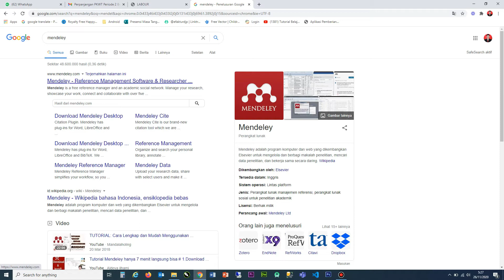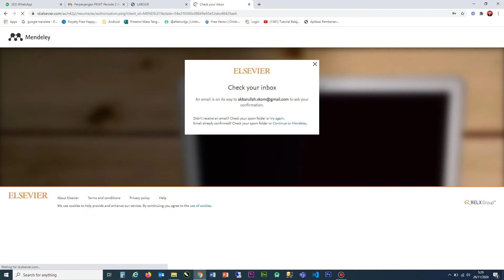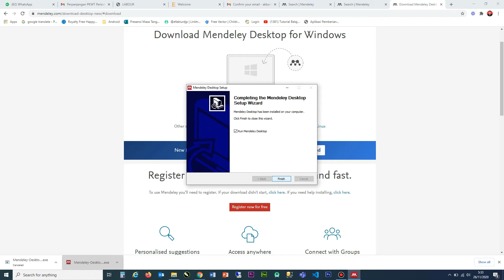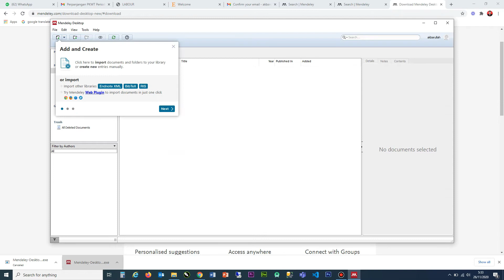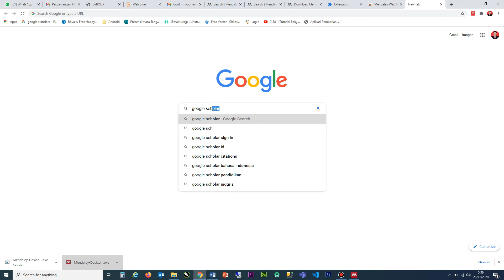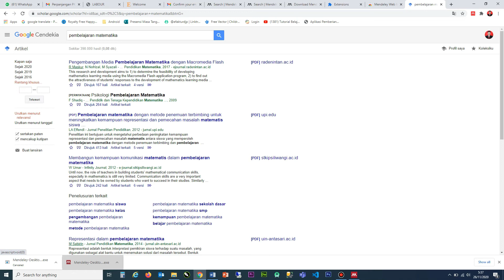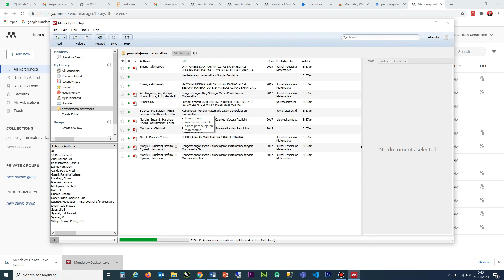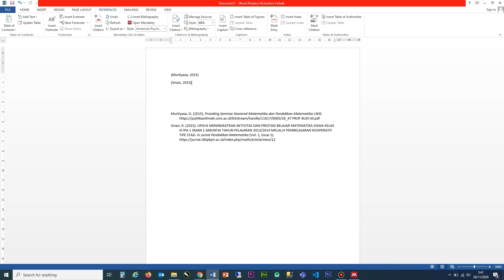INSTALL MENDELEY AND SYNC WITH CHROME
Video ini Membahas tentang:
1. Cara menginstal mendeley
2. Sinkronisasi dengan google chrome
3. Cara menggunakan mendeley

Video: Ainun Mardia, M.Sc.
Publisher: CL Entertaiment